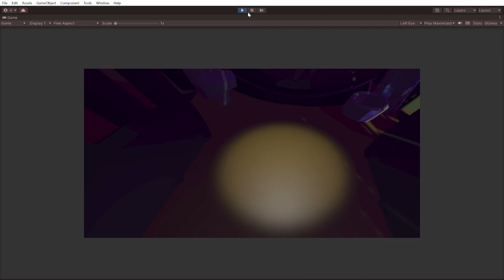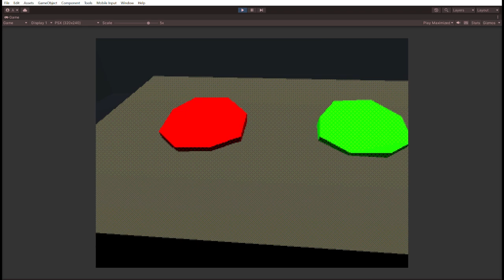A tribute to Isop0dyssey and deep sea creatures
A tribute for the ages!

Game footage and concept art brought to you from our soon-to-release game Isop0dyssey!    (*khm* wishlist on steam *khm*)
Creators AKA PARASITE PLAYHAUS:
Ali Irdiren, Teemu Nokkanen, Likopinina, Bee Ganszky, Dasha Khilchuk, Nicole Winqvist

The rest of the images, deep sea creature footage, and illustrations are from the depths of the internet.
I can link them in 2 months when YouTube lets us :')

We also do not claim to own "Let Her Go" by Passenger

Also do spelling mistakes upset you?

00:00 the fun begins

00:17 this is one of the if not the earliest footage we have from the factory, most stuff there is created with pro builder, but the TV and lamps were already models done by us. The footage was filmed on March 4th, 2023

00:36 Is0podyssey VR phase. as part of a XR course, we made this very crude prototype. We didn't have time to work on it and it got permanently shelved a couple months later.

Right after this is VERY EARLY gameplay footage no models or anything yet just trying to figure out the driving . The ground texture is a crunchy screenshot from Need For Speed: Heat's map, we were also trying to figure out the scale of the roads and the buildings and one of the designers had just finished playing it for research into racing games.

1:06 Fun fact one of our team member appointed to create and design the roads struggled with making them work for a very long time and then they seem to have found a plug-in that helps them sort it out. Here that plug-in is already in action. All is well when it ends well, except this plug-in broke too later on. XD

01:42 FUTURE, this one was the first test concept for the propaganda posters, we had no slogans to put on them yet at this point

02:15 pelican eel trash truck concept art, you can see the model later on in the video

02:33 Isopod minifigures and plushies lovingly created by Likopinina and marketed by Matylda

03:13 the very first piece of concept art created for Isop0dyssey, it is very different from what we ended up with but we did keep the green fog :DD